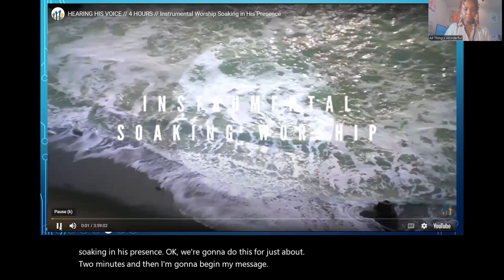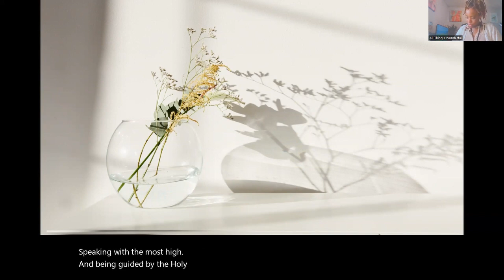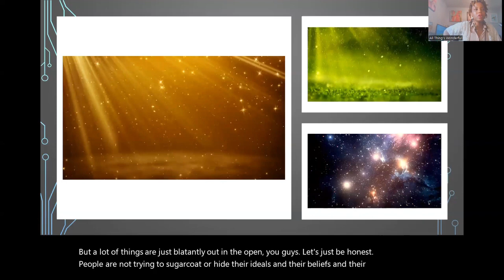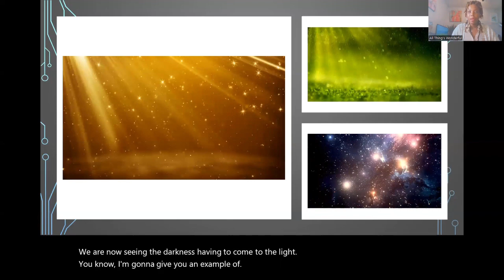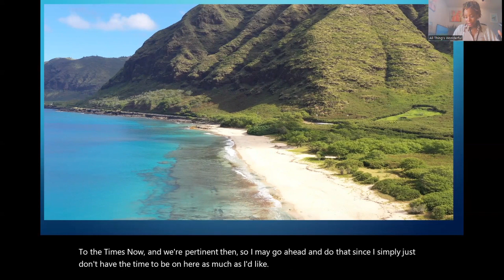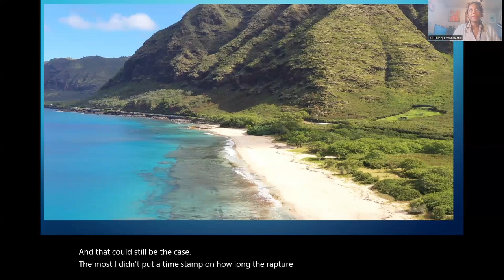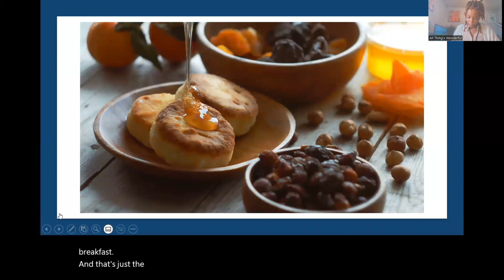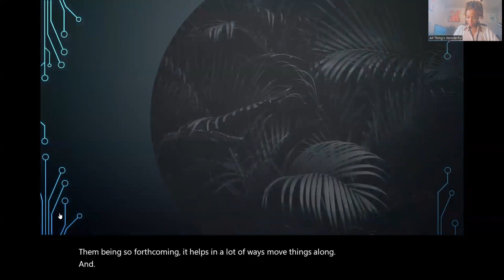Season of Rising Above the Chaos.